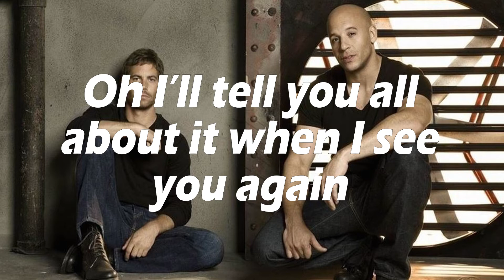See You Again Kinetic text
Kinetic Text animated by Victoria Renteria